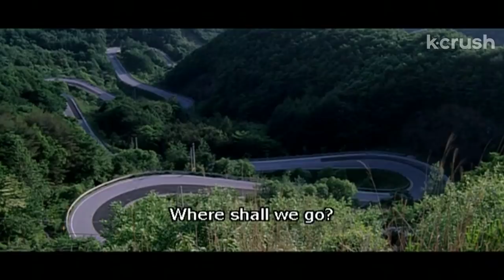The return of her eyesight means his true identity will be exposed | K-Drama: Love Me Not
ABOUT “Love Me Not” (사랑따윈 필요없어)
Julian (Kim Joohyuk) has lived off of the money he gets from his rich female customers. But after an ill-advised decision to expand his business, he’s deep in debt and unless he can clear it within a month, he’ll be taken out.

The only way to save himself is to pose as the long-lost brother of an heiress, who he will then get rid of to inherit her fortune. His plan backfires when the usually cold-hearted heiress falls for him, and he falls for her too. Julian still has to pay his creditor though and now his heiress love is losing her eyesight - a symptom of a life-threatening condition. When Julian’s guilt becomes too much to bear, their love story takes a terrible turn.

CAST:
Kim Joo-hyuk  김주혁
Moon Geun-young (My Little Bride) 문근영
Do Ji-won 도지원
Jin Goo 진구
Lee Ki-young 이기영
Jo Sanggun 조상건

DIRECTOR:
Lee Cheol-ha 이철하

🏆 AWARDS 🏆
[2007 Grand Bell Awards]
Nomination – Best Actress - Moon Geun-young
Nomination – Best Art Direction - Jang Jae-jin
Nomination – Best Costume Design - Chae Kyung-hwa